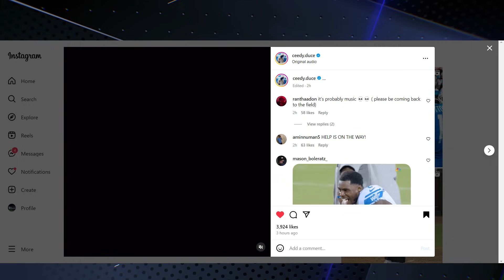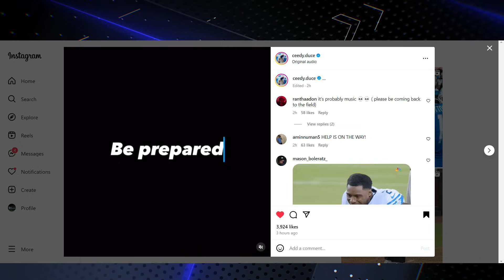BE PREPARED: CJ Gardner-Johnson's imminent Return to Detroit Lions'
Get ready, Lions fans! In this episode, we delve into the much-anticipated return of CJ Gardner-Johnson to the Detroit Lions. We'll discuss his journey, his impact on the team, and what his return means for the Lions' future. We'll also share exclusive insights and predictions. So, BE PREPARED for an exciting deep dive into the world of Detroit Lions football. Roar with us as we welcome back CJ Gardner-Johnson! 🦁🏈